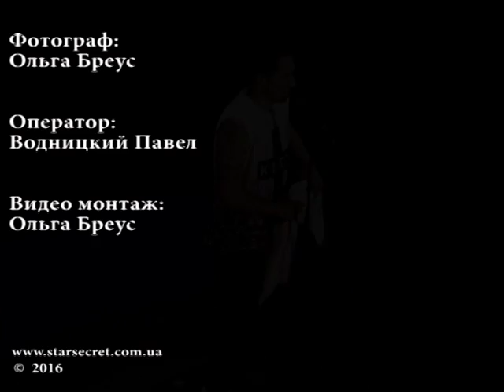Ласкаво просимо в цирк - Хас (Rizups)(25 червня 2016, клуб Monte Ray)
Ласкаво просимо в цирк - Хас (Rizups)(Київ, 25 червня 2016, клуб Monte Ray)
Концертний тур, презентація релізу дебютного альбому Хаса "#1"